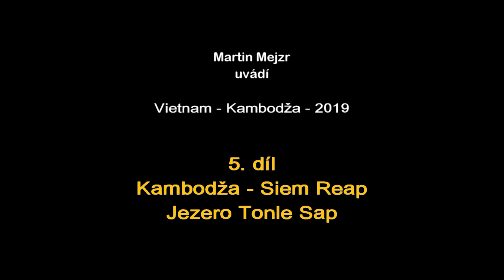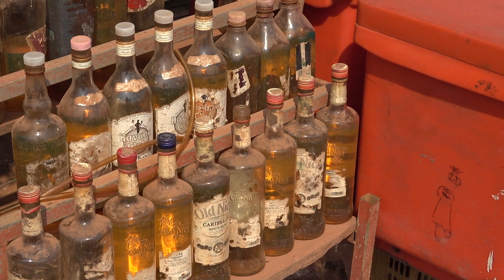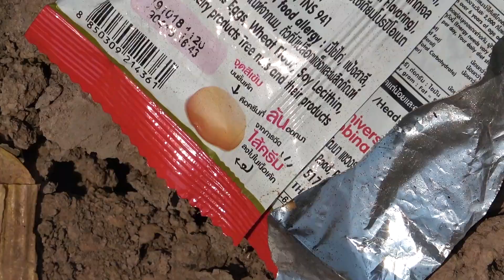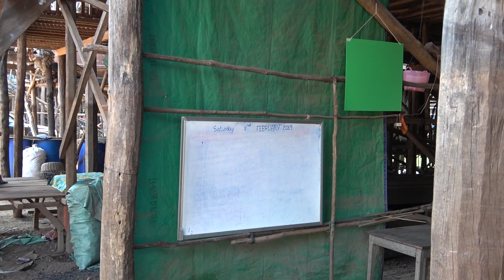Vietnam,Cambodia,part 5-Siem Reap-lake TONLE SAP , Vietnam,Kambodža 5.díl-Siem Reap-jezero TONLE SAP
Vietnam,Cambodia, part 5 - Cambodia Siem Reap - lake  TONLE SAP ,Vietnam,Kambodža 5.díl -  Kambodža Siem Reap - jezero TONLE SAP
Tonle Sap je největší sladkovodní jezero v JV Asii a největší zásobárna sladkovodních ryb.